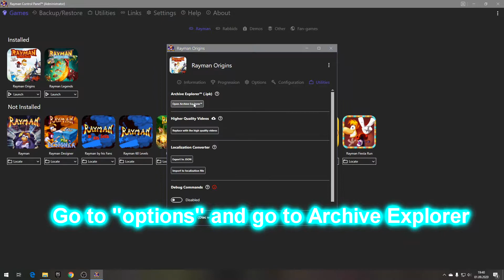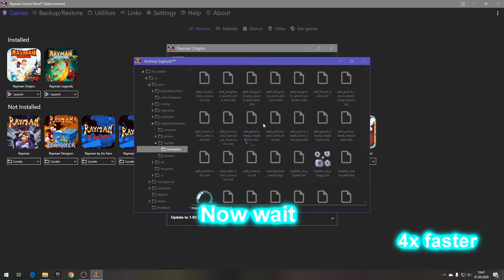How to play AssassinRay in Rayman Origins. (Remake of "kimo SSJ" video)